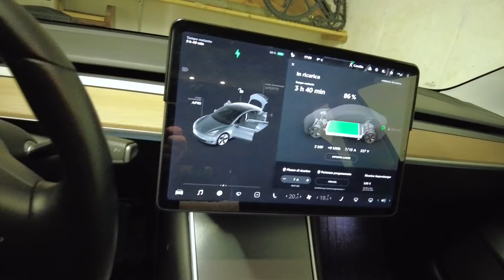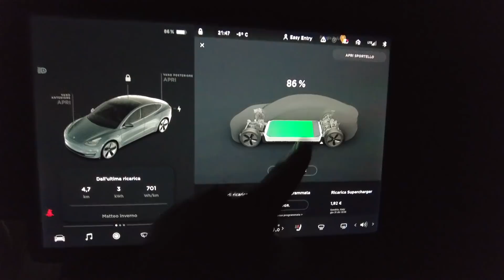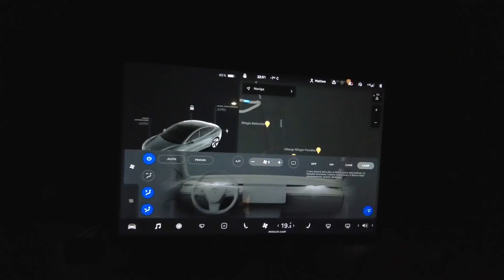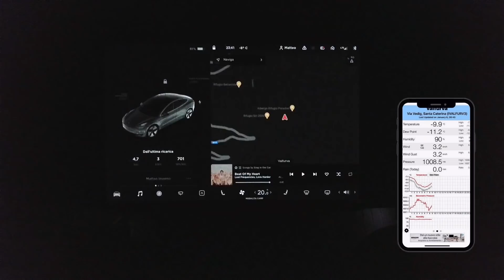Camping in Tesla Model 3 a -10° sotto zero!!! NOTTE IN PARADISO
In questo nuovo video abbiamo fatto camping con la Tesla Model 3 long range a -10° sotto zero!
La cosa interessante è vedere il comportamento della batteria sulla lunga durata ovvero 10 ore di sonno con il climatizzatore sempre acceso sulla modalità "camp" studiata apposta dalla Tesla per fare campeggio.

Mi raccomando ragazzi iscrivete 🔔 e commentate sotto il video per farci sapere cose ne pensate, soprattutto non dimenticate che se foste intenzionati a comprare una TESLA potrete usufruire del nostro codice referral e otterrete 1500 km GRATIS in tutti i SUPERCHARGER d'Europa 😍😍!

Se sei interessato ai PRODOTTI che utilizziamo e che VEDI nei nostro VIDEO, clicca il link qui sotto:

RICARICA auto ELETTRICA
ACCESSORI Tesla Model 3
ACCESSORI Volkswagen ID.3
ATTREZZATURE video

STRUMENTI per REGISTRARE video:
DJI Osmo Pocket 2
DJI Mini 2 combo
Microfono RODE

STRUMENTI per MONTARE video:
Macbook Pro 13

Matteo e Camilla